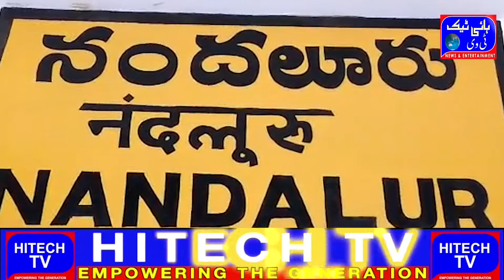Nandalu Rain Affected Area Inspection